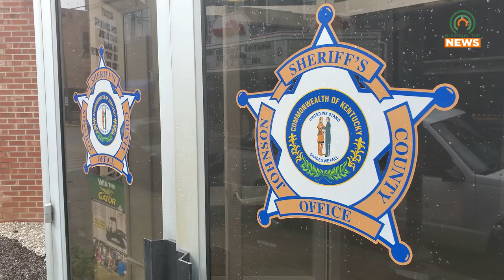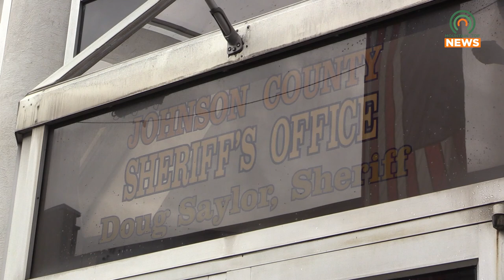Johnson County Sheriff Recovering After Tuesday Shooting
Deputy Dennis Hutchinson of Johnson County Sheriff's Department was shot and injured following a routine traffic stop Tuesday night.